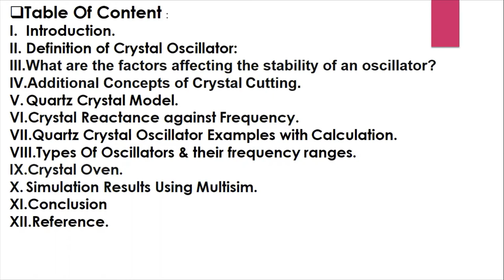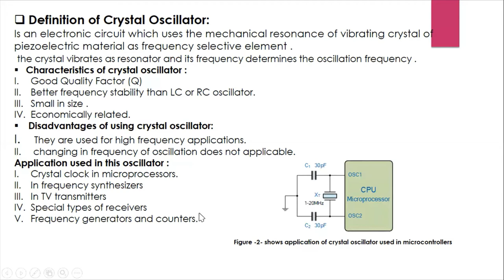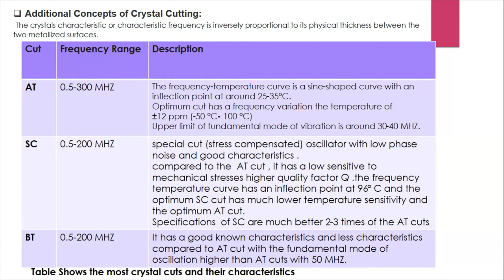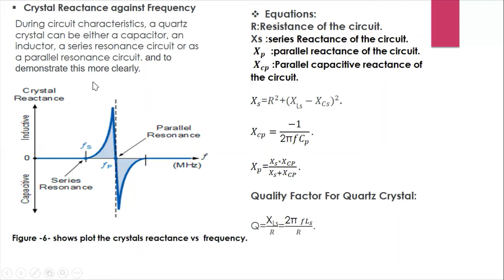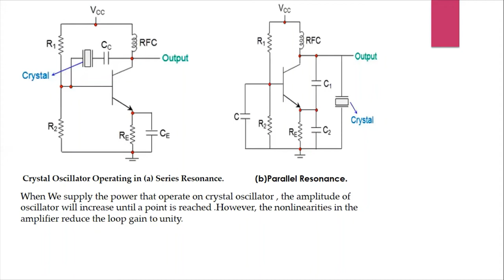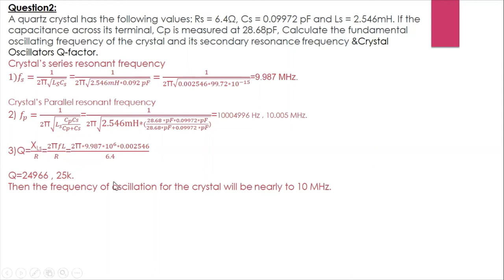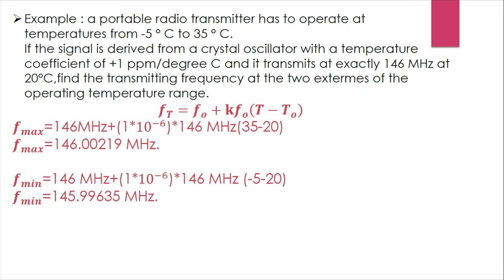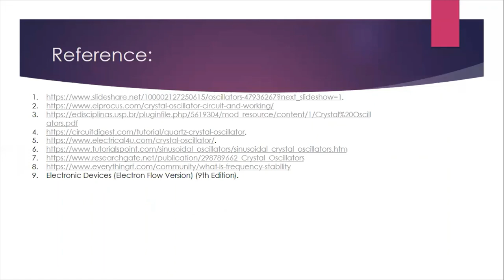Crystal Oscillator Reem Abbadi REEM ABBADI